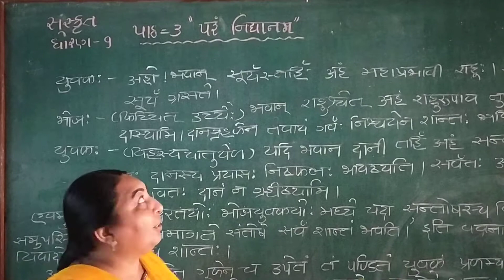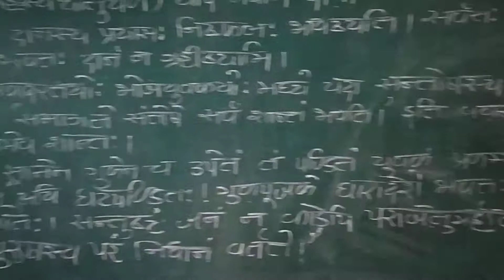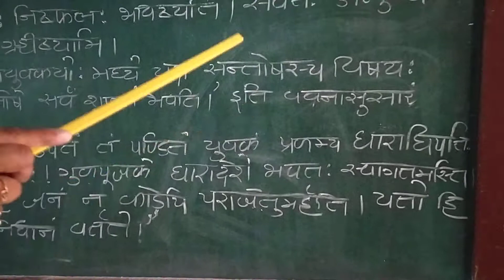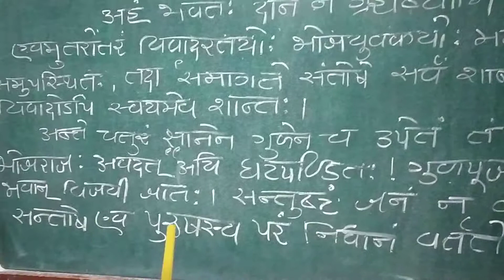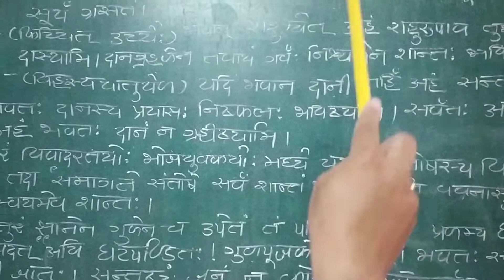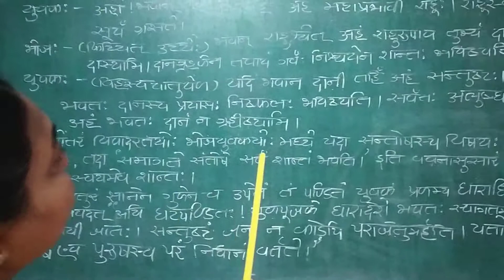STD 9 SANSKRIT CH 3 PART 4 DAYANANAD KANYA VIDHALAYA